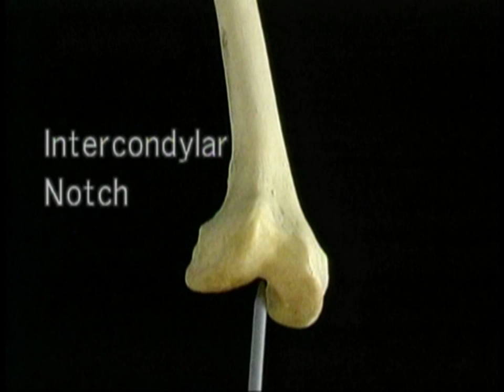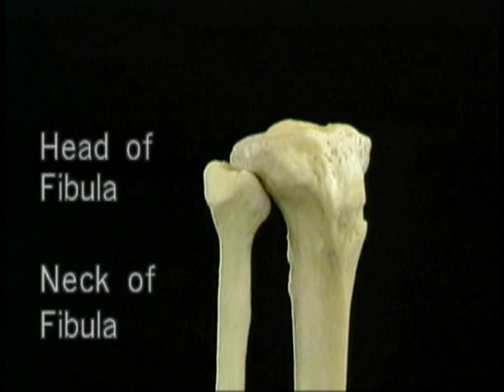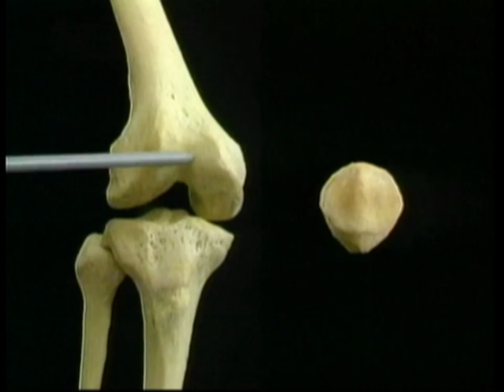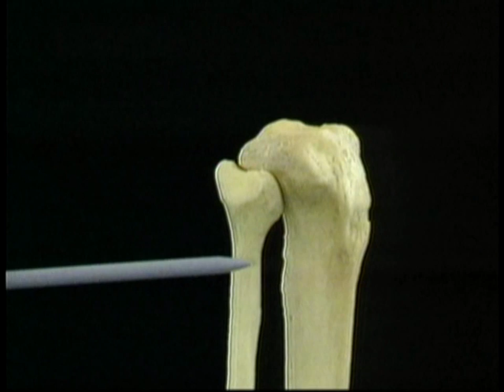Кости_2_2 - Бедренная кость и верхние 1/3 костей голени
Бедренная кость и верхние 1/3 костей голени

Друзья! Мы хотим и дальше радовать вас!